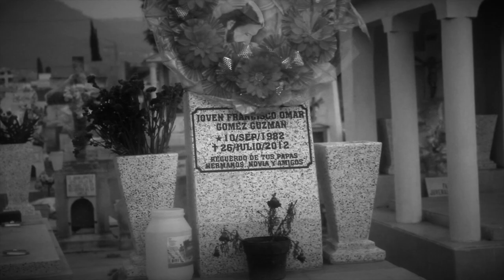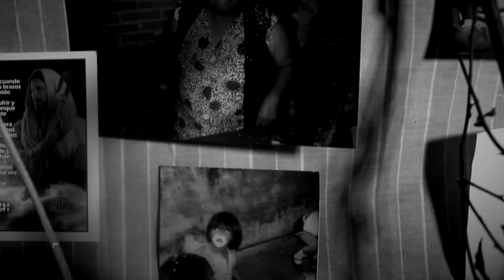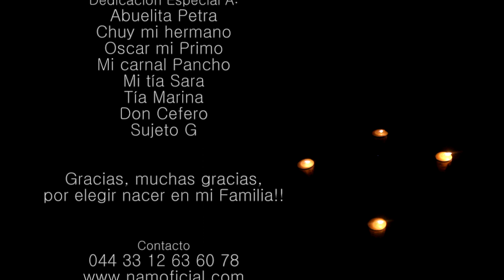Sin Palabras - Nam (Videoclip Oficial en HD)